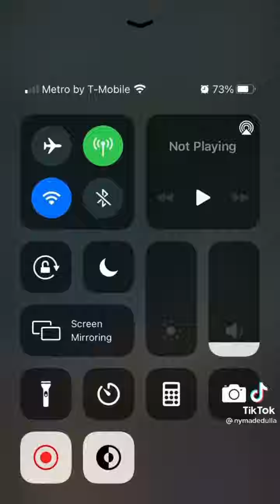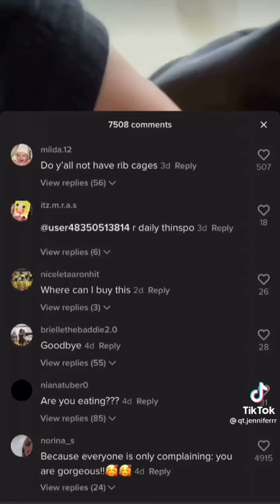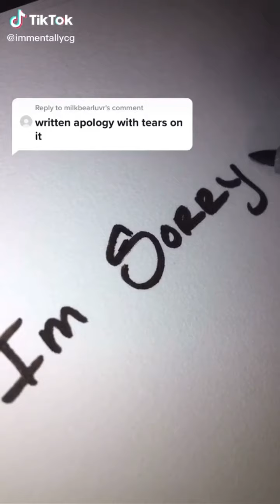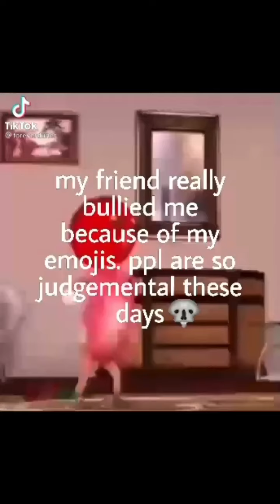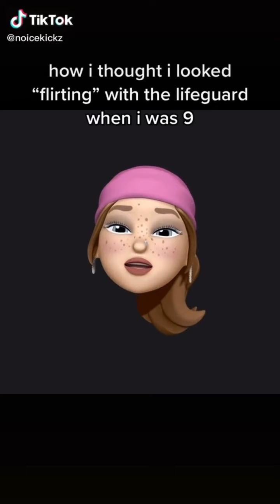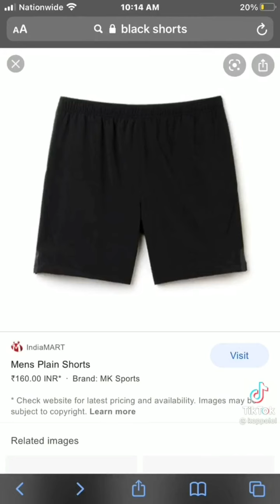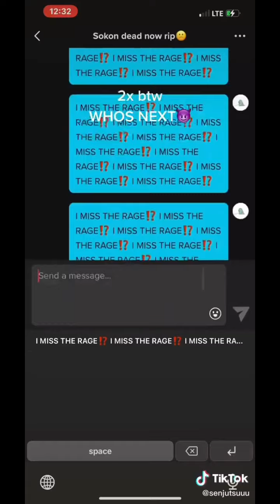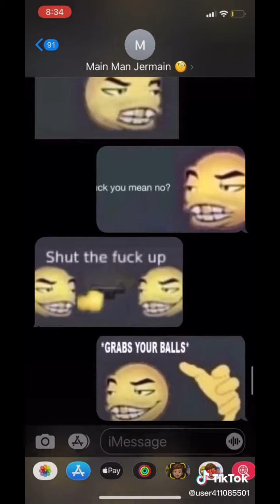TIKTOKS THAT MADE ME GET A LIL OLDER